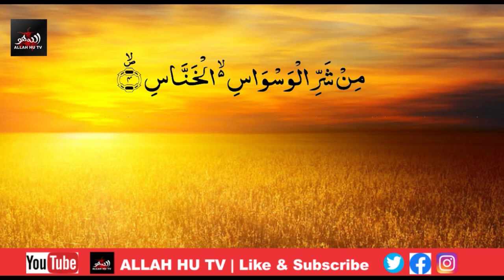4 QUL | 4 QUL Surah | 4 QUL Shareef | Char Qul | Char Qul Sharif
4 QUL | 4 QUL Surah | 4 QUL Shareef | Char Qul | Char Qul Surah | Char Qul Sharif
Reciter : Hafiz Qari Zohaib

Allah Hu TV  Youtube Channel.